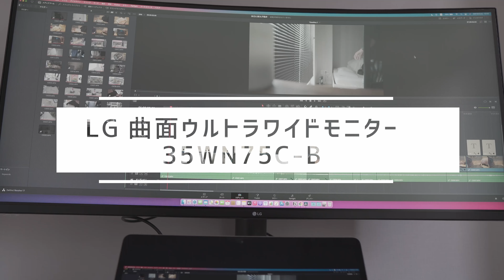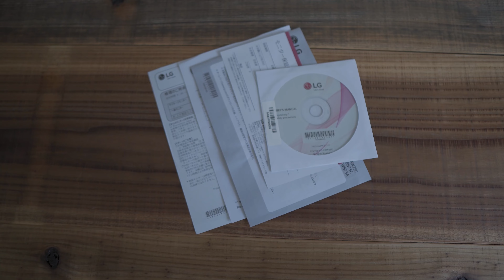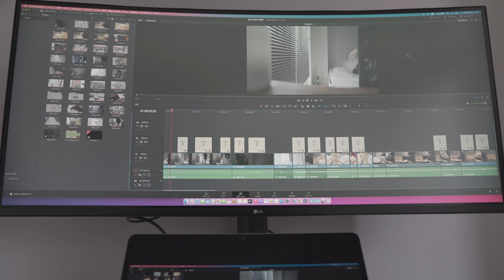在宅ワーク・動画編集の強い味方【ウルトラワイドモニター】LG 35WN75C-B ｜ワイドで美しい湾曲ディスプレイを購入したよ！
LGのウルトラワイドモニターを購入しました。
曲面で見えづらさ等も気になっていましたが全然問題なかったです。
作業領域が広がったことで動画編集や在宅ワークにも強い味方となりそうです！

LG 35WN75C-B

0:00 オープニング
0:36 開封
1:06 付属品紹介
1:32 背面ポート
1:51 組み立て
3:33 スペック紹介
5:12 感想
7:50 エンディング

--- EQUIPMENTS ---

【Camera】
SONY α6600

【Lens】
SIGMA 16mm F1.4

【PC】
MacBook Air 13インチ　M1 Chipメモリ16GB SSD512GB

【BGM】
Epidemic Soundのロイヤリティフリー楽曲を使用しております。